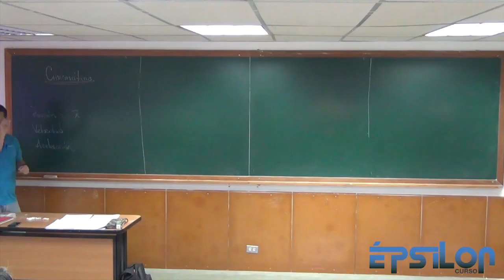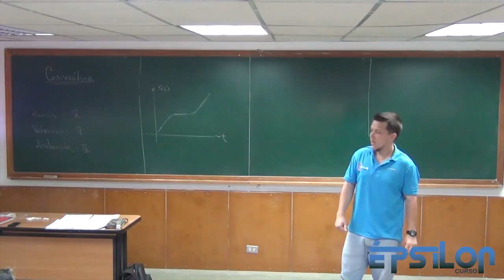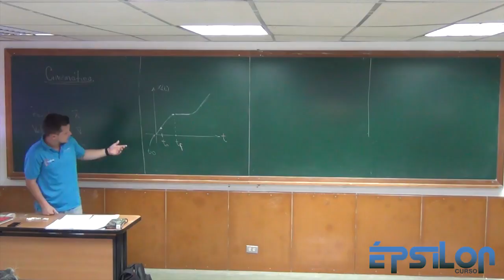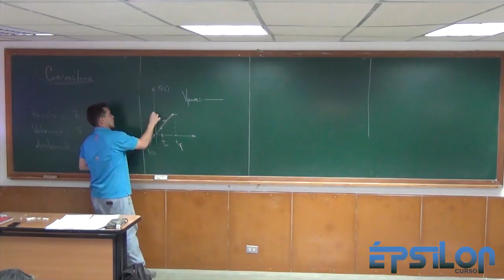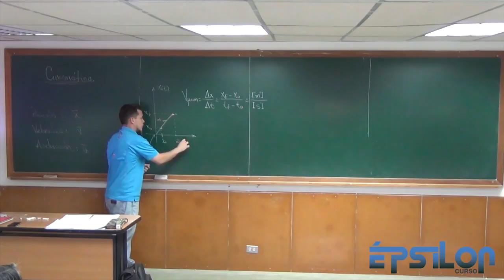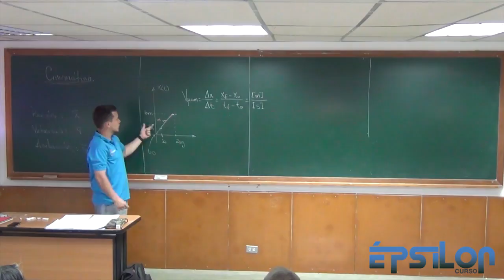¿Qué es la Cinemática?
Posición, Desplazamiento, Velocidad, Aceleración
¿Velocidad Promedio o Rapidez Promedio?